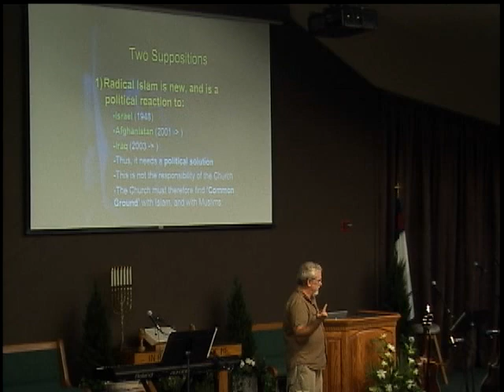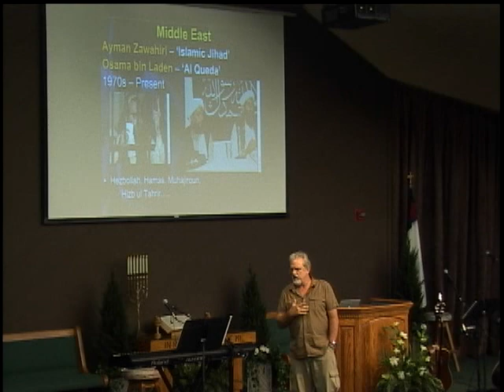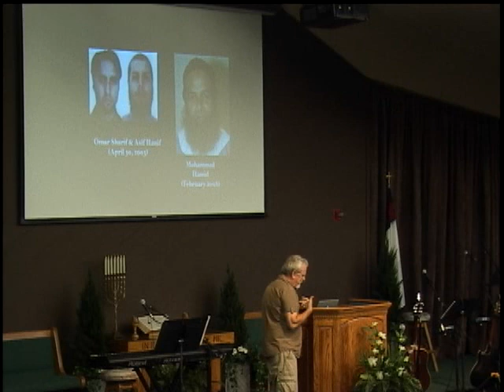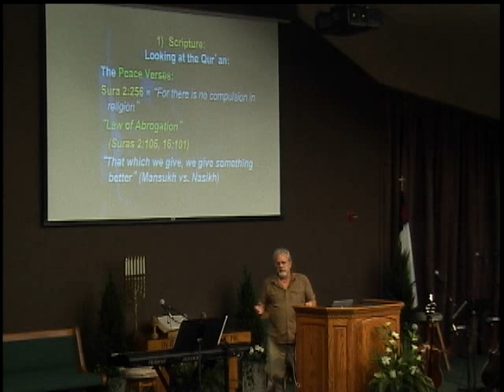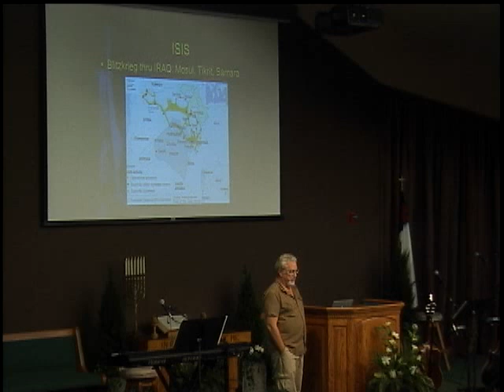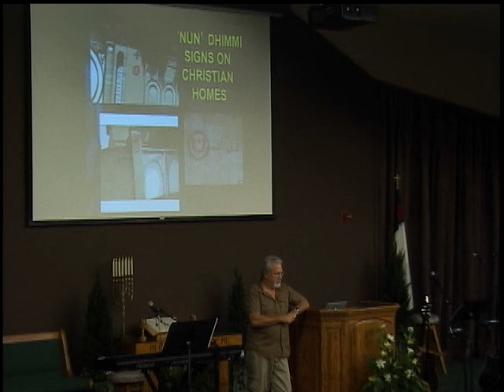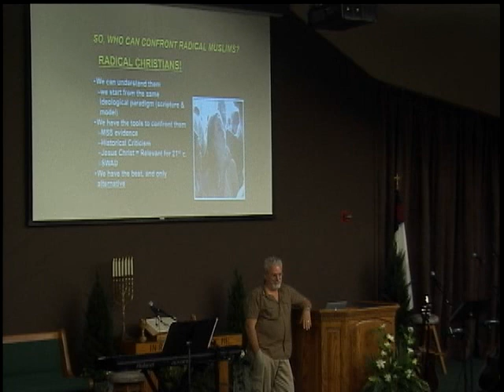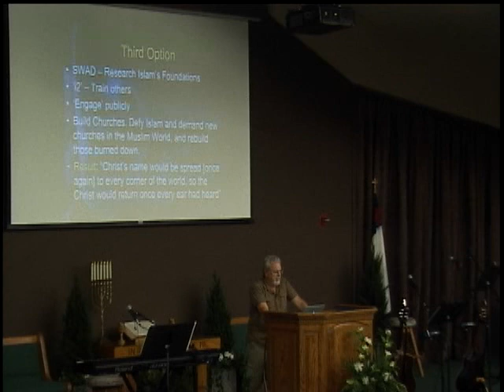Jay Smith - What Is Radical Islam?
Islam & The Church with Jay Smith

Study ID: 14GS839